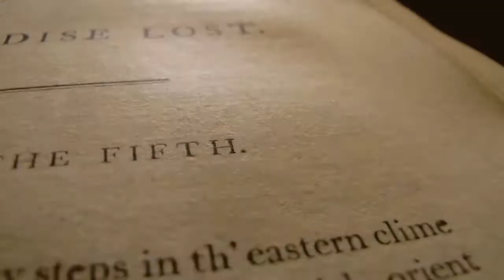Chronographs - "Nausea" Teaser 1/3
The first of three teasers showcasing clips from our upcoming EP "Nausea". This teaser shows a section from the opening track "Opticks".

Opticks is released in the UK May 1st on the covermount CD of metal hammer. Available in all good newsagents.

Next video update: 7th May 2012